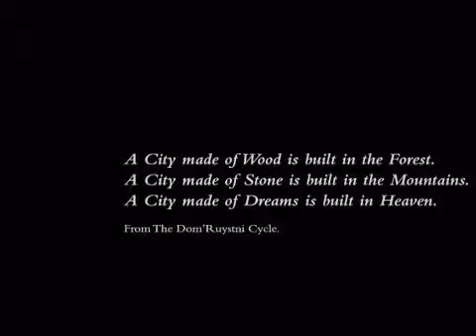Eve Online - second trailer ever made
the second trailer ever made for eve online. shows some early but short ingame scenes